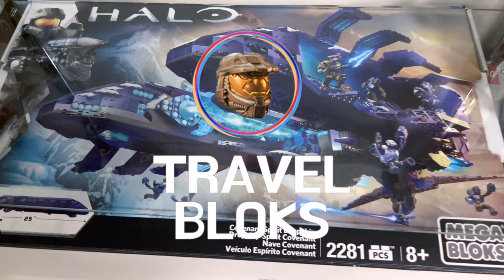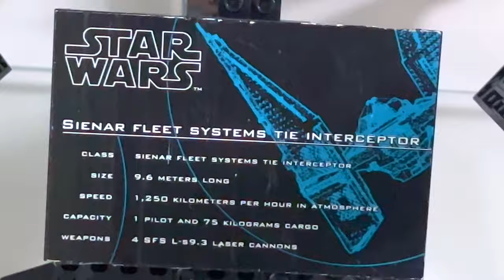The HUNT for TWO Halo Mega Construx Needlers! Travel Bloks 🇺🇸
Welcome back to TravelBloks! Filmed in April of last year, Strandy and TheDomain ventured out to hunt down two buildable Halo Mega Construx needlers!

Bring a piece of the battlefield home with your very own Needler. This collectors' building set replicates the Covenant T-33 Guided Munitions Launcher with authentic detail, signature shape and light-piercing transparent neon pink bricks to mimic its razor-sharp crystalline projectile shards. This infantry-issued combat accessory was made to home in on its closest target but, by affixing it to the included buildable stand, you can now display it proudly in your home.